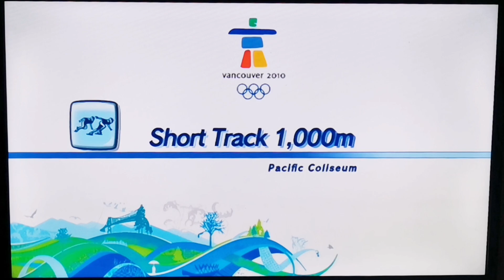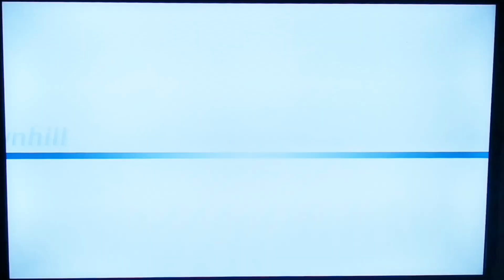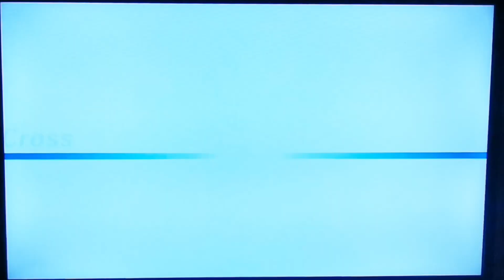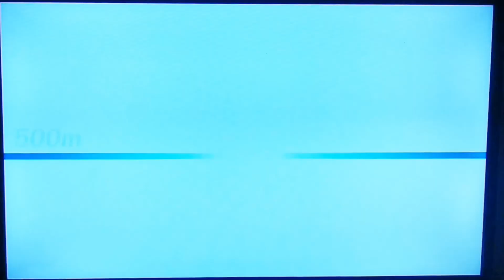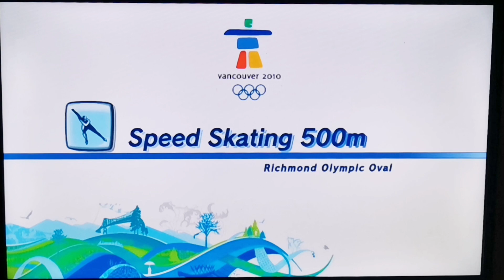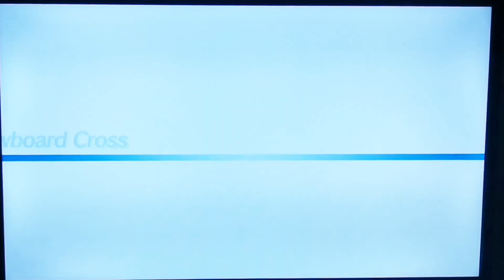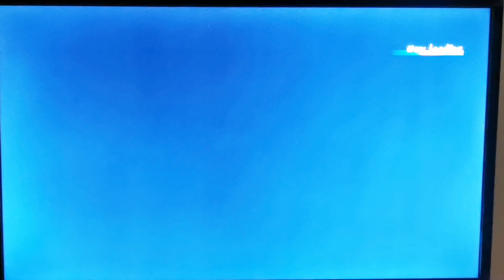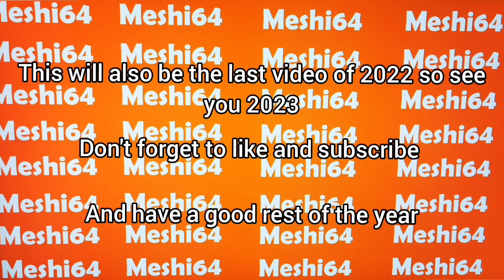M&S at the Olympic Winter Games: Wheel Challenge!! (Birthday Special 2022) [FINAL VIDEO OF 2022]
Mario's render in the thumbnail was made by Nintega-Dario

This is also the last video by me in 2022